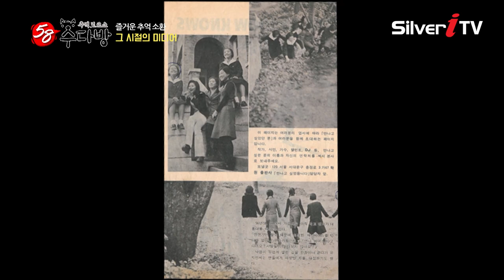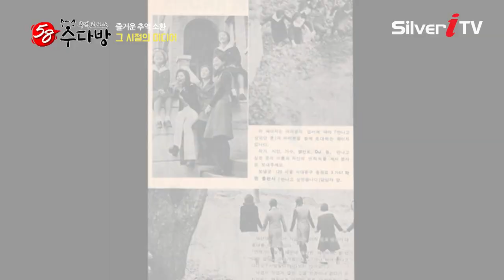그 시절 최강 미인 배우 정윤희, 유지인 만난 썰 푼다! [58 수다방 / 실버아이TV]